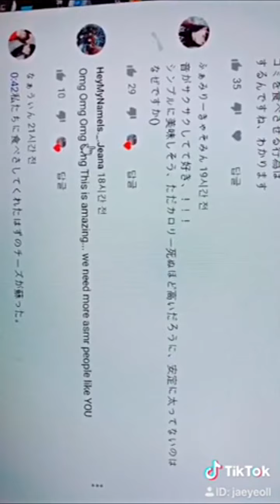ASMR하다말고 댓글읽고 혼자놀기고수 JaeYeol TikTok Best Compilation 6 ティクトクベストコンピレーション 6 KOREAN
재열 틱톡 모음집입니다! 틱톡 팔로우 해쥬세용!!
(tiktok id)아이디 : jaeyeoll

7 floor ,DI TOWER ,15, Teheran-ro 82-gil, Gangnam-gu, Seoul, Republic of Korea
Recipient(受けるが): JaeYeol Choi

재열ㄹㄹ편지,선물주기 - 주소 ▼
서울시 강남구 테헤란로 82길 15(대치동 942-15) DI타워 7층 비디오빌리지 재열
(보내주시면 영상에 선물을 공개할수있습니다! 원치않으시면 미리 말씀해주세요!)